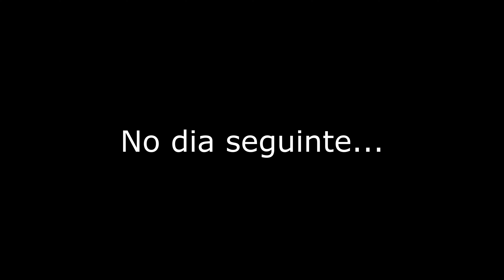CONHECEMOS A PRAIA CENTRAL - VIAGEM DE MOTO (LANDER 250) MINAS ATÉ SANTA CATARINA / EP04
Neste vídeo, conhecemos a Praia Central de Balneário Camboriú.

Se quiser contribuir ainda mais para o canal